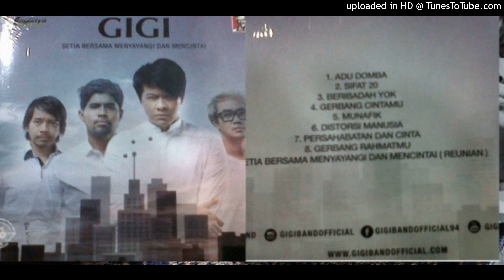Gigi - Persahabatan Dan Cinta (2017)